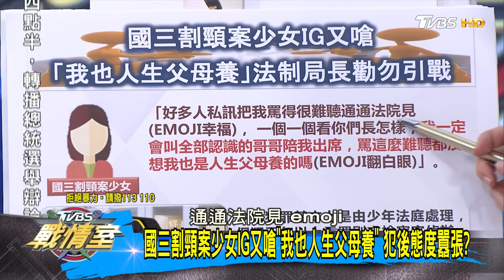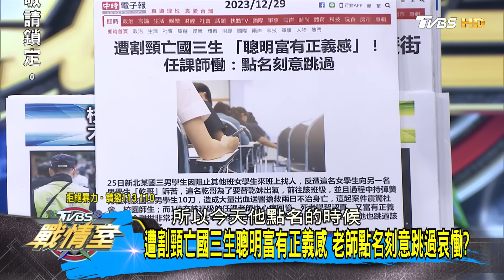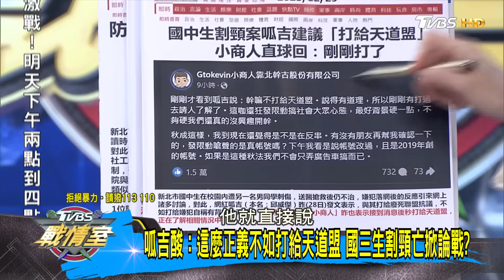呱吉酸:這麼正義不如打給天道盟 國三生割頸亡掀論戰? TVBS戰情室@tvbssituationroom 20231229